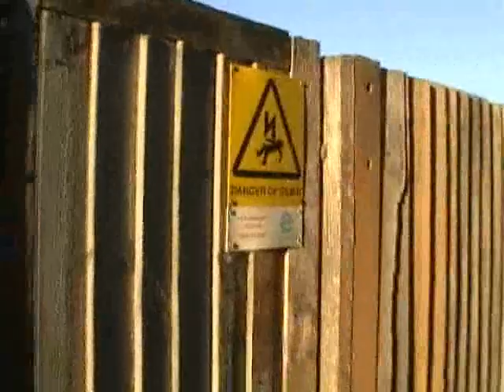Watching Me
Miming, with a bit of effort put in.